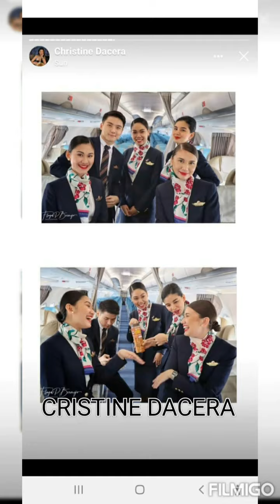CRISTINE DACERA :PALflight attendant life story.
masayang ala ala sa buhay ng isang PAL flight attendant na si CRISTINE DACERA